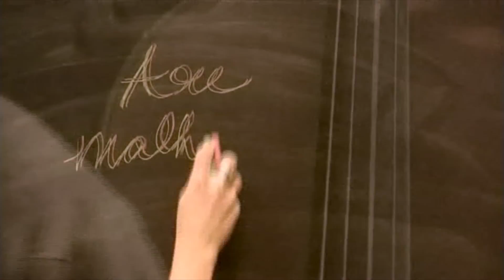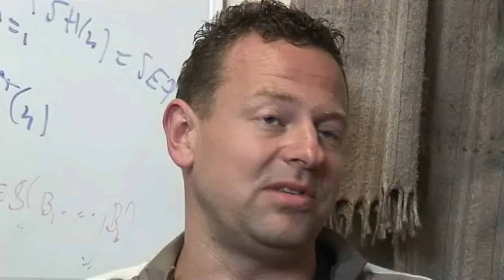Are Mathematicians creative?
Is doing research in mathematics a creative process? When mathematicians talk of their subject as beautiful, what do they mean? What are their motivations? Their dreams? Their disappointments?

This film is part of the Mathematical Ethnographies Project (2010). The focus is not on mathematics, but on the people who create and teach mathematics - on mathematicians.